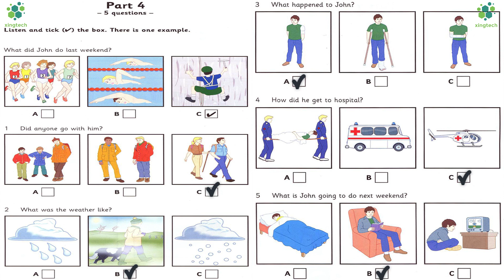Flyers 1 - Test 3 - Part 4 - Listening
Cambridge Flyers 1 - Test 3
with Answer Booklet